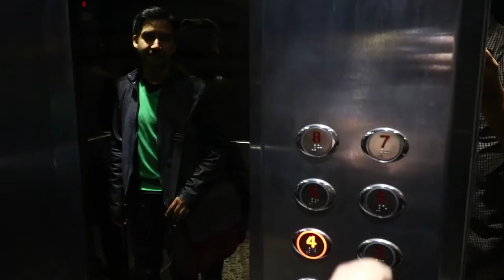El poder de un No - Vlog 90